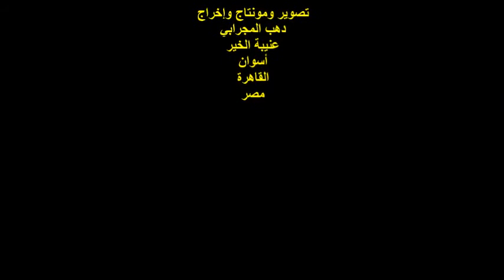ندوة جمعية الكلمة الطيبة/الشاعر/عمر عبد الباقي/الخميس 9/12/2021/ جمعية هيئة خريجي الجامعات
أمسيةٌ ثقافيةٌ
مدير الندوة الشاعر / حمدي عبد الرازق
الشاعر / عمر عبد الباقي
المكان : جمعية هيئة خريجى الجامعات
شارع محمد بك الألفي رقم 11 / القاهرة
مصر